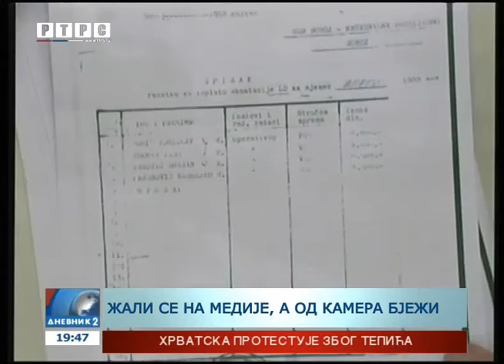Slučaj "Ninković i drugi" - branioci nisu znali da je Obrenu Petroviću dodijeljen imunitet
Gradonačelnik Doboja Obren Petrović kao svjedok u predmetu Milan Ninković i drugi,ima imunitet – potvrđeno je u nastavku suđenja.